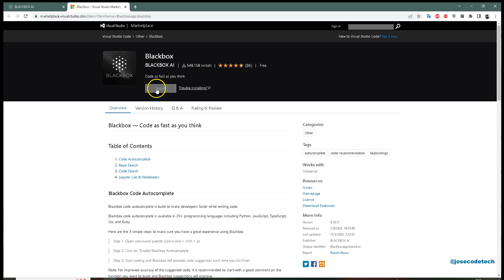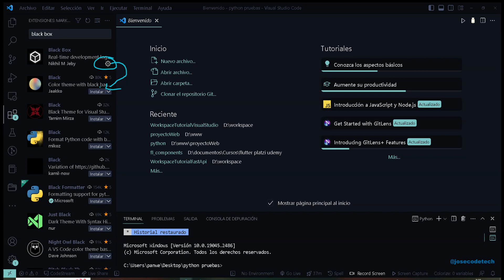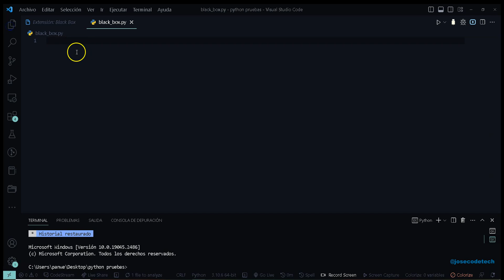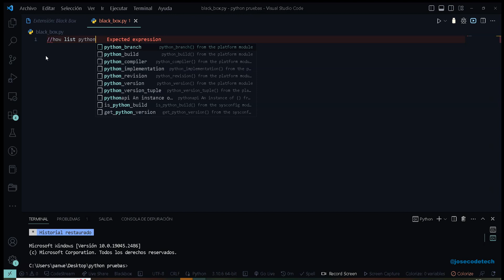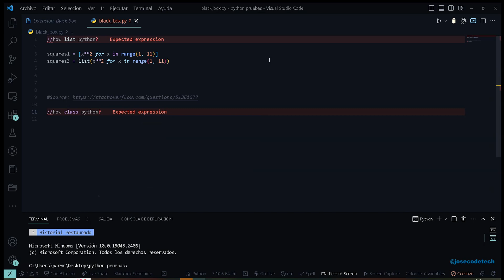06 Visual Studio, black box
Extension black box para Visual studio code